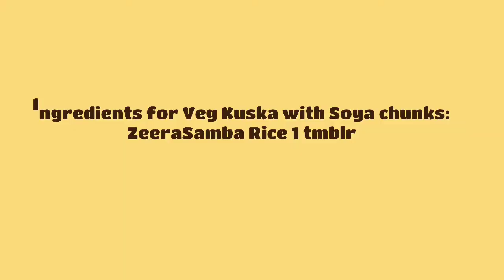kuska Friedsoy Lunchrecipe weekendrecipe Howtoprepareusingsoyachunkskuska?kuskafromnilachoru🥚🍚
Ingredients for Veg Kuska with Soya chunks:
ZeeraSamba rice  1 tmblr
Water 1 1/4 tmblr
Vegetables 1cup { as ur wish}
Ginger & Garlic paste 1 tblsn
Onion 2
Tomato 2-3
Greenchillies 5 {as u needed}
Cinnamon 1
Mace{jadhipathri} small piece
Cloves 1
Annasimottu 1/2
Turmeric powder 1/2 tspn
Redchilli powder 1/4 tspn
Sombu {fennel seeds } 1tspn
Oil 2-3 than
Salt as u needed

😊Tq frndz👍
 Any feedback & suggestions leave to my